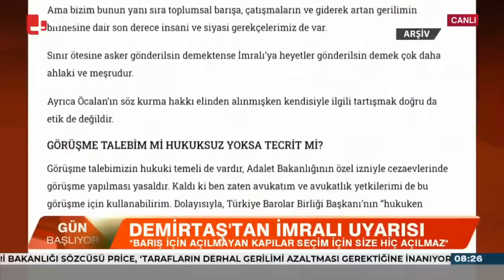Selahattin Demirtaş’tan İmralı uyarısı!